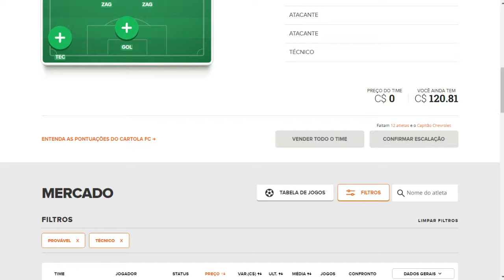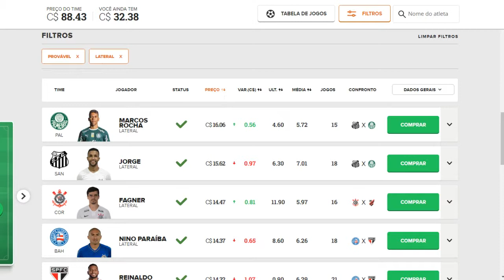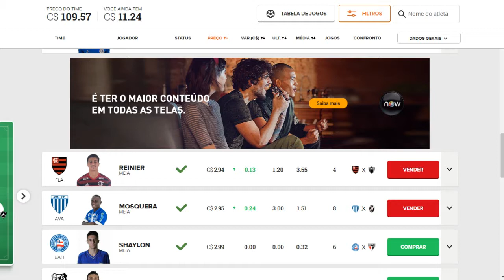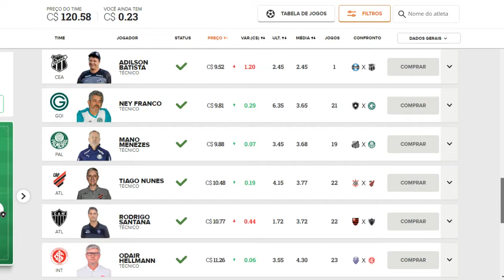CARTOLA FC - Mitando com Luan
Bruno Henrique